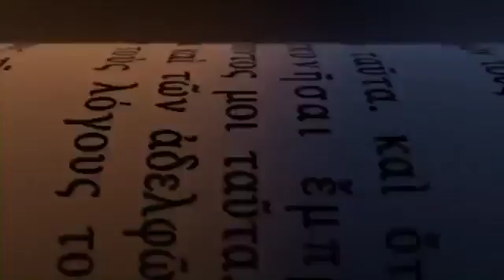noah and the ark 1